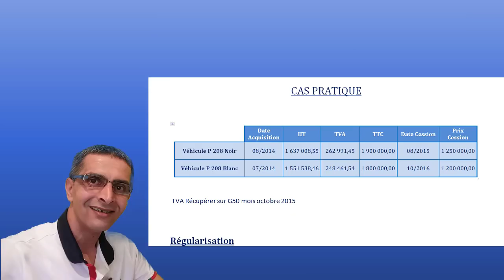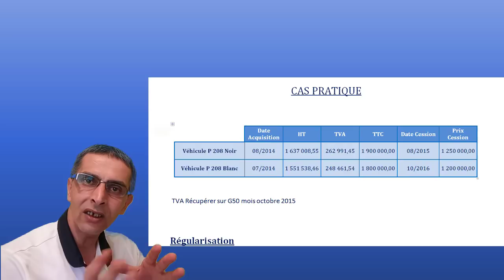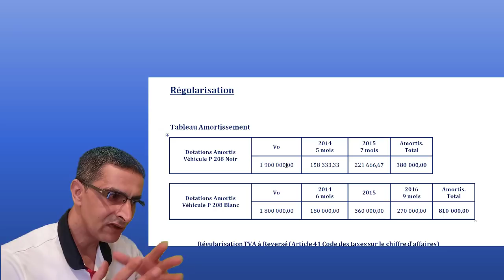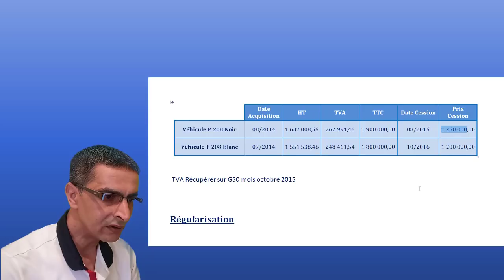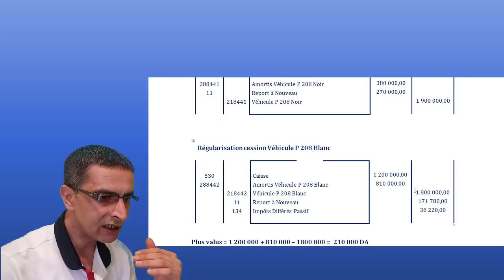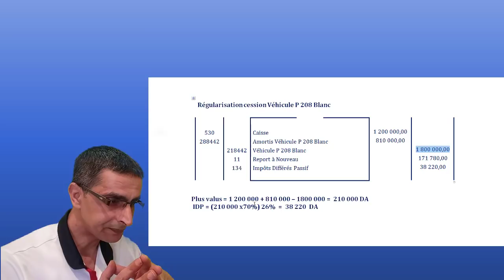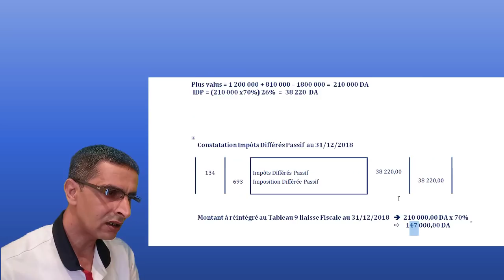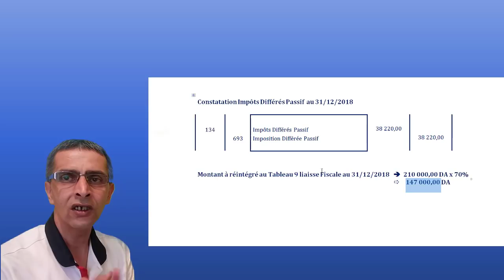RÉGULARISATION LES AMORTIS ET CESSIONS DES IMMOBILISATIONS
Cas pratique.
Régularisation des amortissements
Régularisation Cessions des immobilisations